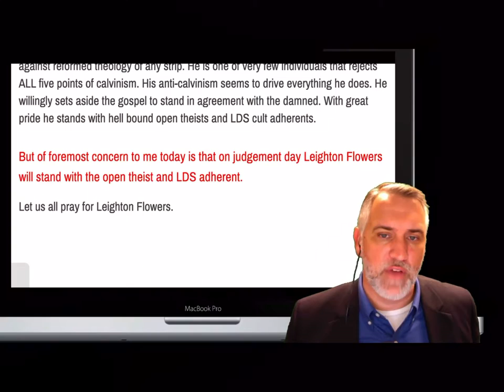Irrational Calvinistic prayer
This is a clip from Dr. Leighton Flowers Soteriology 101 channel discussing why Calvinists gripe and in the end pray against what they perceive to be the “eternal sovereign decrees of God” (divine determinism).

Irrational?

You decide.